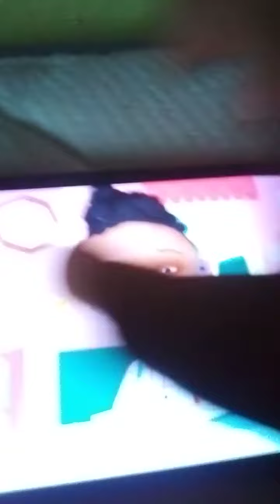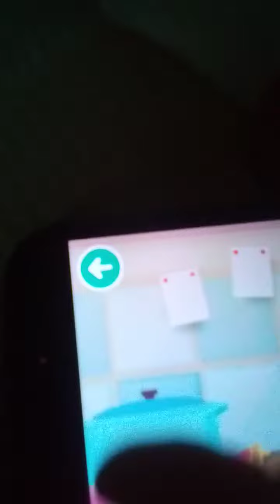Toca Kitchen 2 Boy